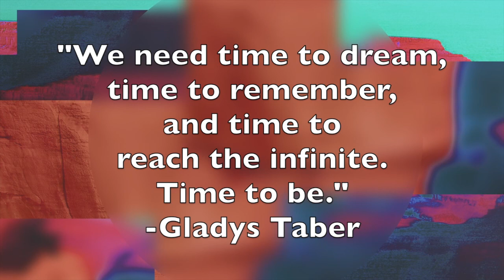William Hooker interviews Cheryl Pyle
Cheryl Pyle is a flautist and band leader.